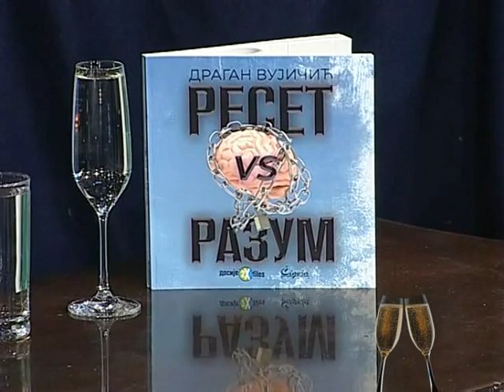Sampanjac sa Jasminom Anom 415 Dragan Vujicic i Ljuban Karan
Emisija Sampanjac sa Jasminom Anom na TV KCN 1
svakog utorka u 22:00 i reprizno sreda u 22h
Gosti: